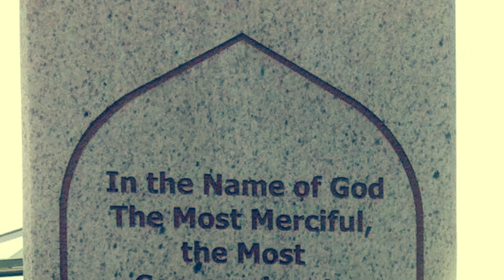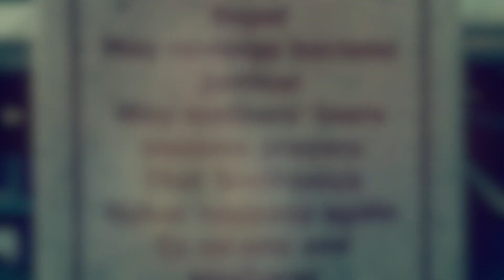Vergebung - Déborah Rosenkranz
In diesem Clip geht es um das Wort, das wir nicht so gerne hören. bei Gebrauch wird es allerdings dein Leben verändern! VERGEBUNG